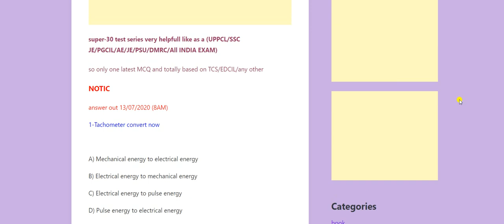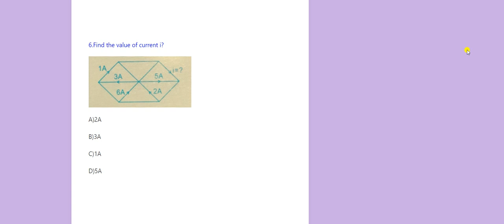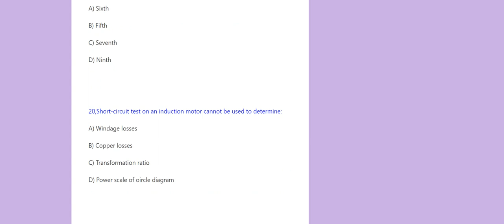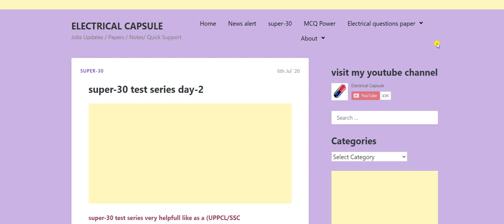Super-30 test series/day-2/TCS and EDCIL pattern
Super-30 day-2 test series link-

Join my telegram channel for quick update for more information exam paper and job and much more news

//JB gupta-RK rajput// solutions details

Jb gupta-rs1499
Rk rajput-rs399

If any candidate interest video solutions of JB gupta and RK RAJPUT completely all topic solutions no doubt// so that you payment now phone 📱 pay and Google pay number 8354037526//payment kr screen shot send me payment details whatapps 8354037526 and send your name then all video provide Google drive or email or WhatsApp// this video solutions lifetime validity one time purchase//these two books Jb gupta and rk rajput most important book for all electricity board exam like as a SSC JE/BHPCL/UPPCL/UPSSSC/RRB/RVUNL/AE/JE/Technician/TG-2/UPRVUNL and all other state technical comptative exam//
So join now paid course complete solutions JB gupta and rk rajput.
If any doubt paid course please whatapp me 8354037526 any time//